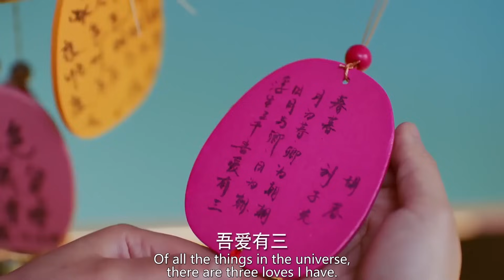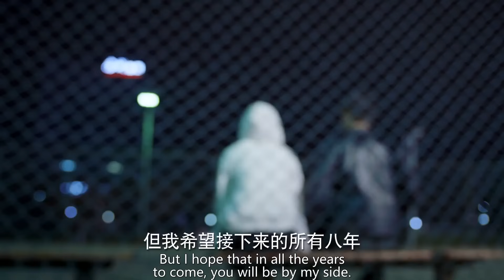男主终于找到了失踪13天的她，一番表白让人泪奔 🧁 Chinese Television Dramas 陈伟霆 马思纯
CROTON | CHND—DSJ